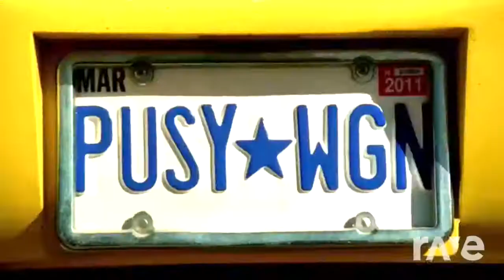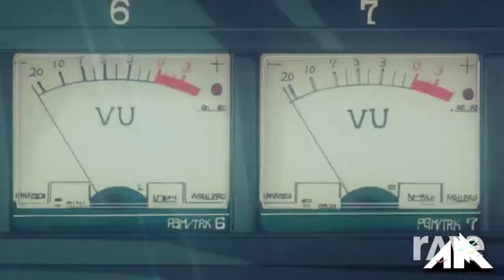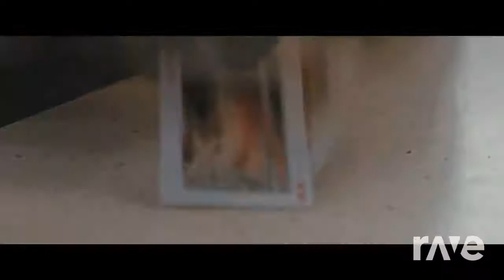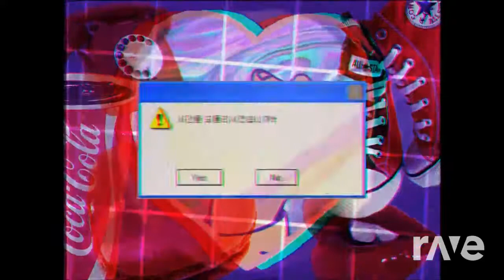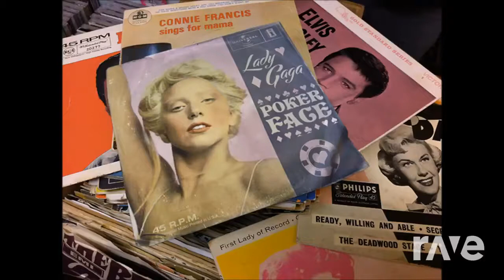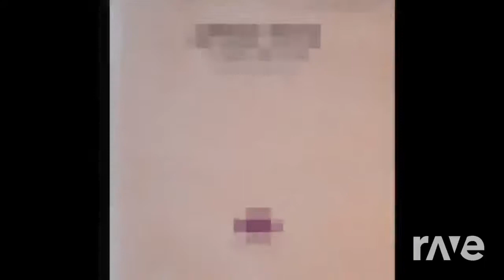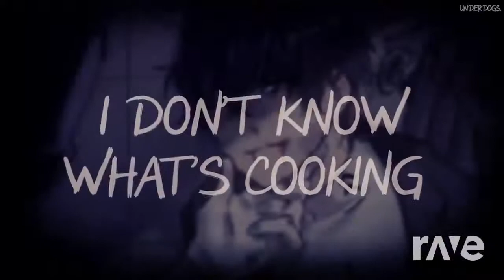Ether Pop | RaveDj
Original Videos
Keith Ape - 잊지마 (It G Ma) (feat. JayAl ...